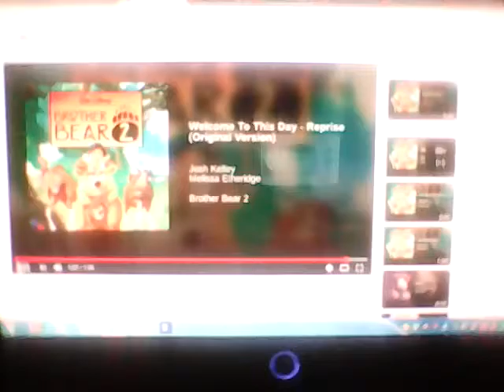Swiper is Welcome to this Day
Swiper Loves the Day and Playing with his Friends